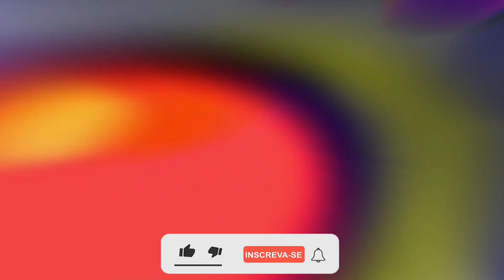MC BARÃO _ MC MILHO - QUANDO EU MORRER QUERO SER ENTERRADO DE PIC4 PRA CIMA [ DJ DANIEL ] TIKTOK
__________(🔥SÓ MANDELÃO🔥)__________